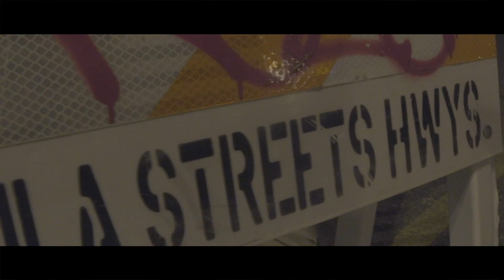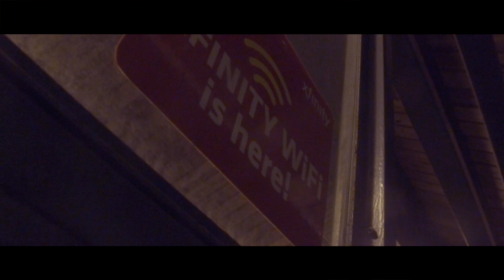Moody Parks- Next Stop Freestyle